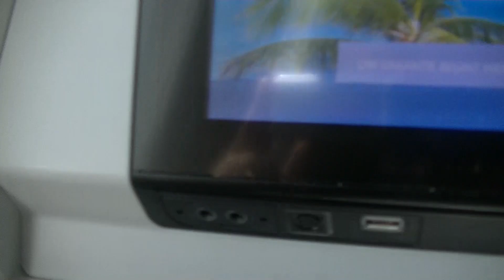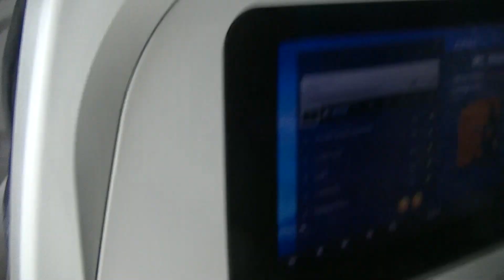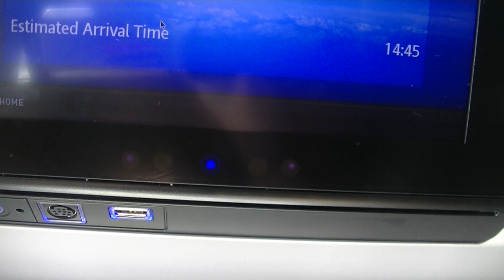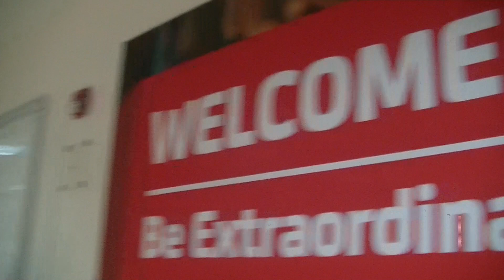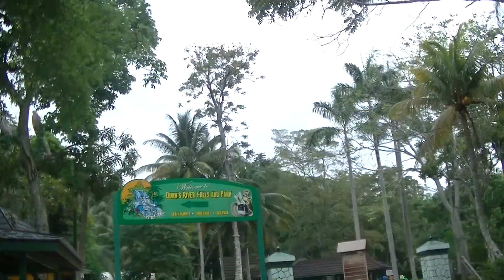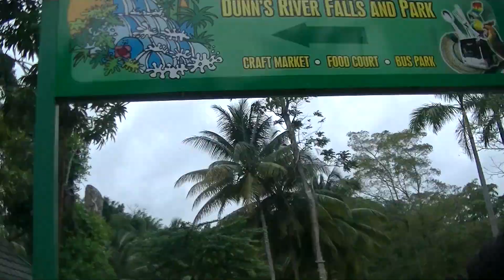Jamaica, Montego Bay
about Jamaica, Montego Bay